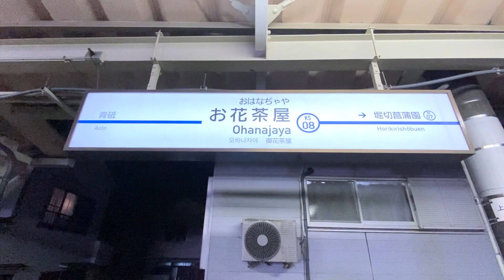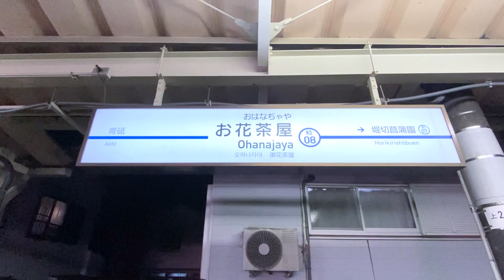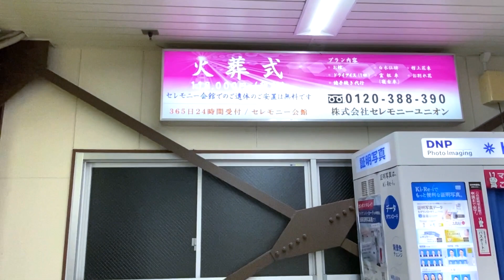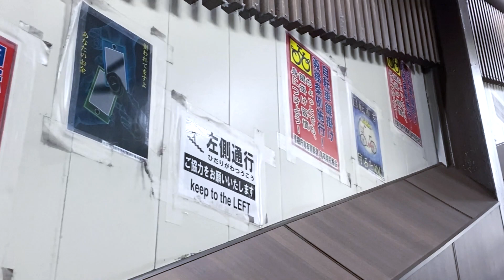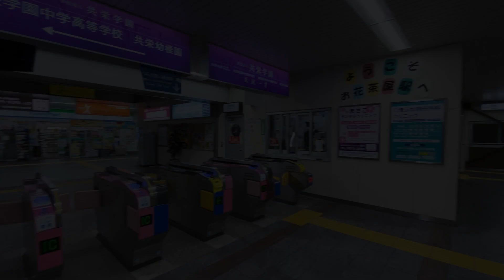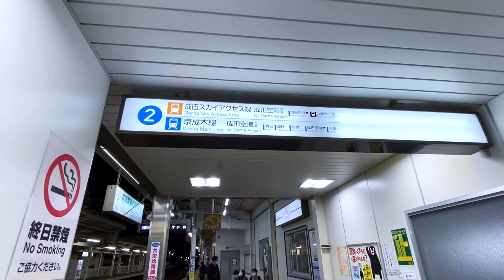京成本線【お花茶屋駅 KS-08 】2022.12.東京都葛飾区宝町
京成本線のお花茶屋駅、この駅も周辺は下町ムードあふれる魅力的な街になっています。
駅名の由来は遥か江戸時代に遡り、八代将軍吉宗公が鷹狩でこの辺りに訪れた際に腹痛を起こし、その際「お花」という名の茶屋の娘に看病されたという言い伝えから取られたそうです。
吉宗公には、目黒の三田や駒場にも似た様な言い伝えが残っていて、面白いことだと思います。